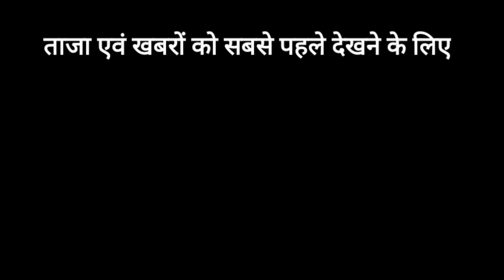गौरझामर के पास हाईवे पर सड़क हादसा। देखें पूरी न्यूज़ Jankalyan News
Jankalyan News🙏

🙏 Jankalyan news🙏